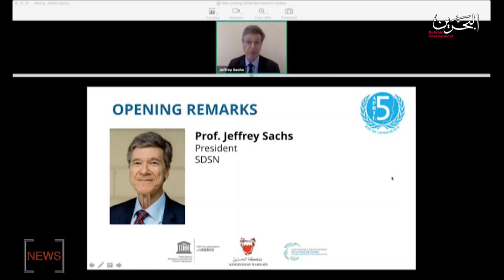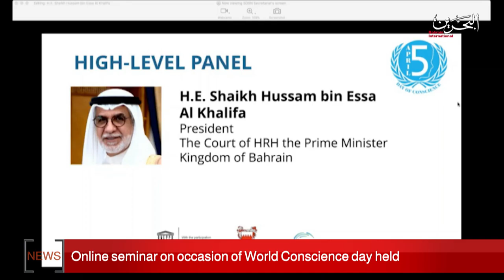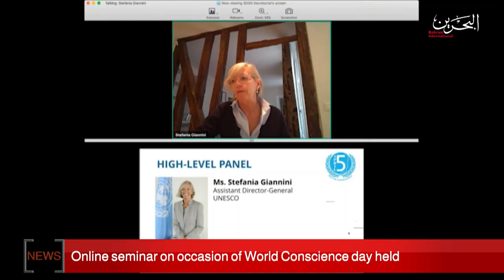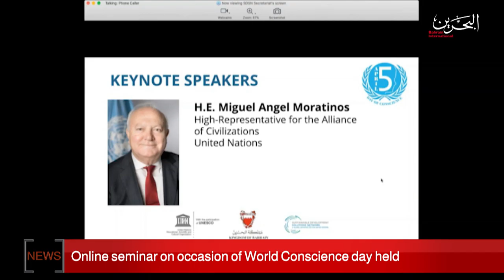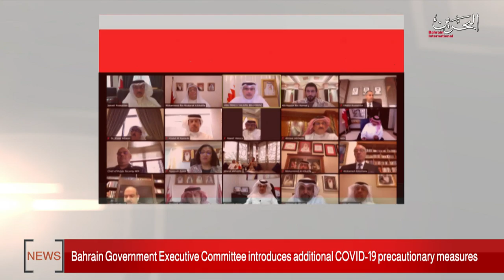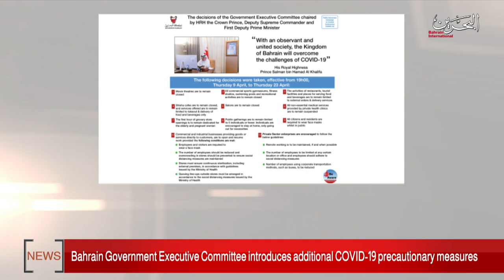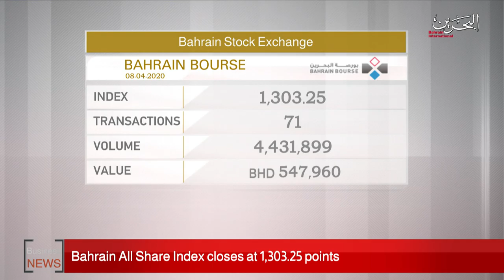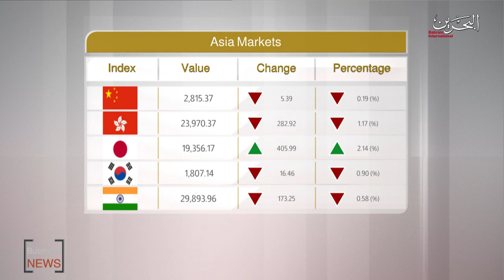BAHRAIN NEWS CENTER : ENGLISH NEWS 08-04-2020